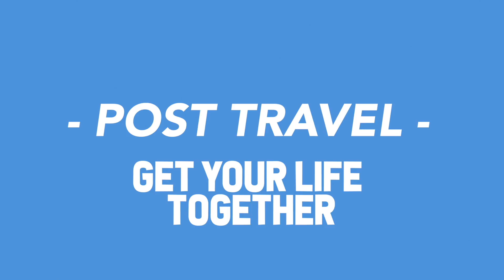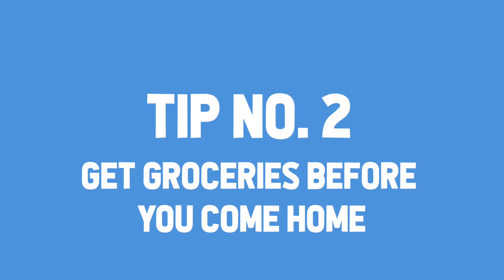Post-Travel Routine - How to Get Your Life Together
My post-travel routine. Tips and advice on how to get your life together after being away for work or vacation.